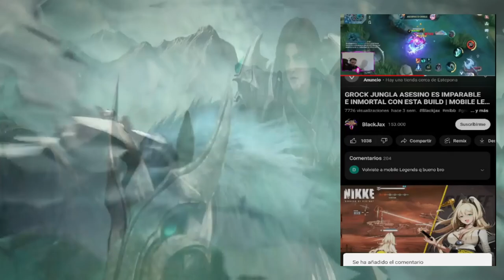NATALIA TOP GLOBAL JUEGA ASI,HUMILLACION NIVEL TITANICO 😱 | SEASON 27 | MOBILE LEGENDS ESPAÑOL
Artista: Machinimasound